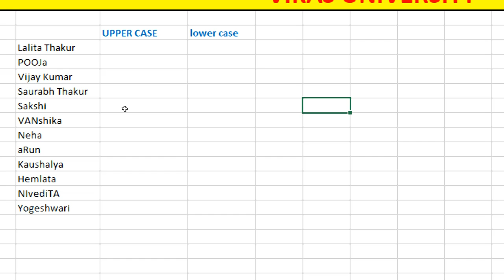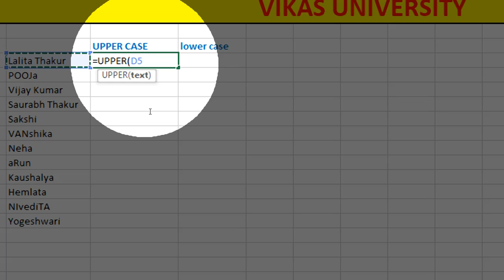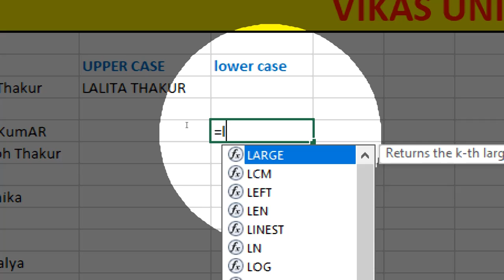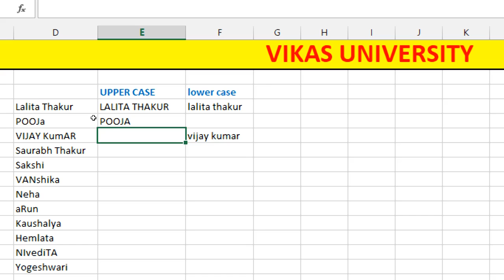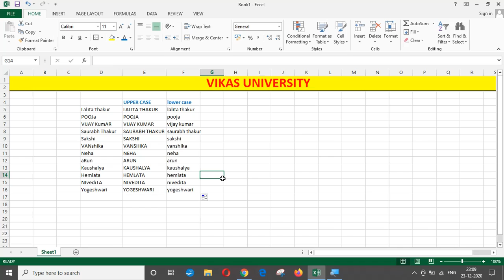UPPER and lower case formula in Excel | Vikas University Excel Tutorial for beginner in Hindi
इस विडियो में UPPER और lower function  के बारे में समझाया गया है.

UPPER (Text) = TEXT
LOWER(Text) = text